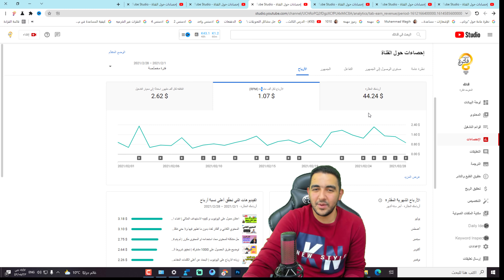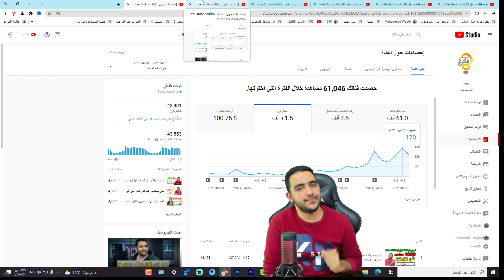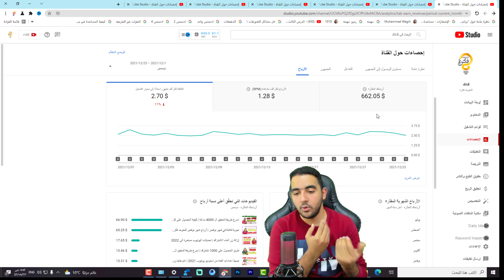معقول دي الأرباح في المتوحد فكرة في أول شهور تحقيق الربح على اليوتيوب ؟